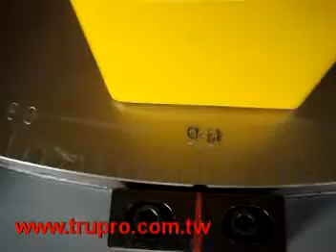16 inch Automatic Rotating Table Miter Saw COS 16 150602